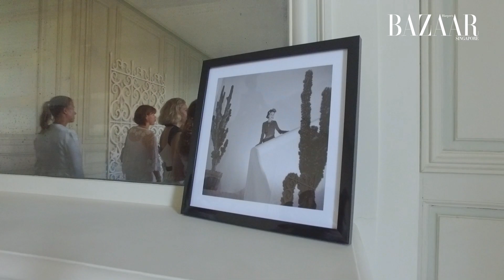Flying Cloud | Chanel High Jewellery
Escape with BAZAAR's Editor-in-Chief Kenneth Goh as he brings you on a lush seaside journey along the French Riviera with Chanel.